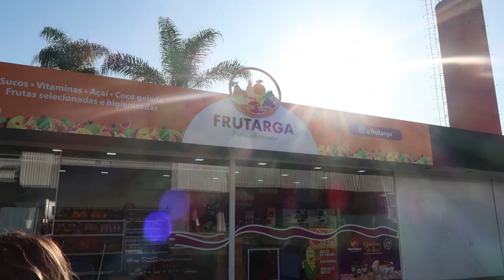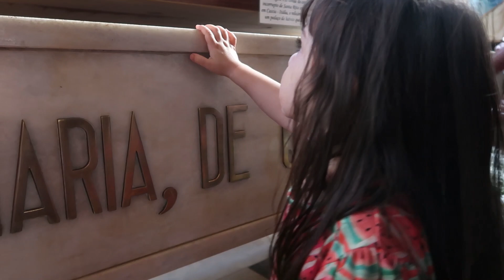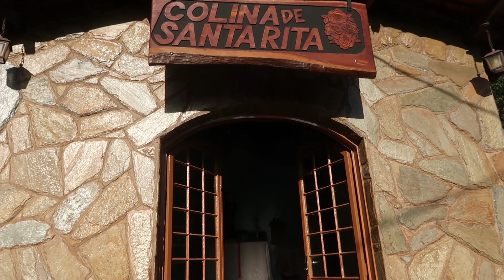Levei 50 pessoas ao Santuário de Santa Rita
Levei 50 pessoas para o Santuário de Santa Rita e foi uma experiência maravilhosa.

Nos ultimos dias 23 e 24 de julho, estive em Cássia - MG com um grupo de 50 pessoas, incluindo a minha família. Tivemos dois transportes, um micro ônibus saindo de São Paulo e uma Van saindo de Belo Horizonte, ambos com destino ao santuário de Santa Rita, o maior do mundo dedicado à ela.

Conhecemos o santuário matriz da cidade, e subimos na colina de Santa Rita, lugar que dá para ver toda a cidade de Cássia. Lá, rezamos o terço de Santa Rita. No domingo, participamos da missa das 10 horas no Santuário e depois tivemos um tempo livre para que as pessoas pudessem conhecer a estrutura do santuário.

Fique de olho aqui no canal porque em breve eu vou divulgar uma nova data para você ir comigo, ou até mesmo, se você estava nesse grupo, voltar novamente.

EU SOU CÉCI PORTUGAL E ESSE É O MEU CANAL!

- Siga Céci Portugal nas redes -

Minha caixa postal: 20 | CEP: 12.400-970 Pindamonhangaba – SP